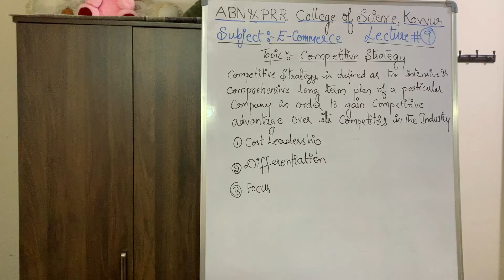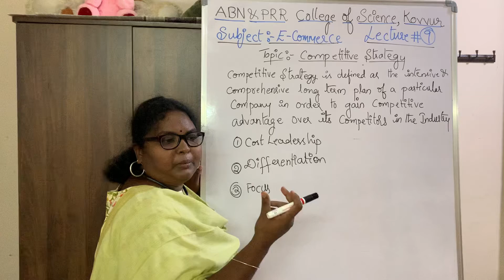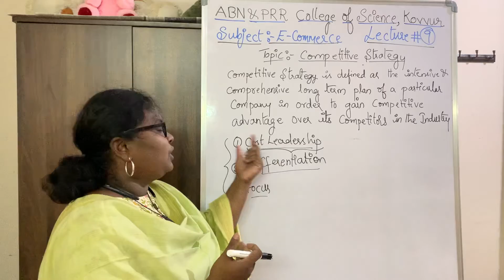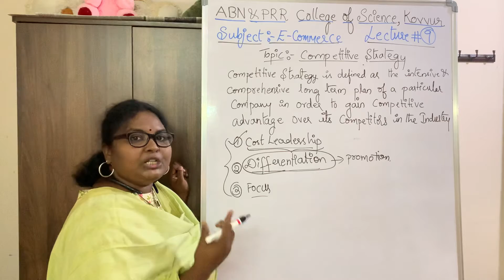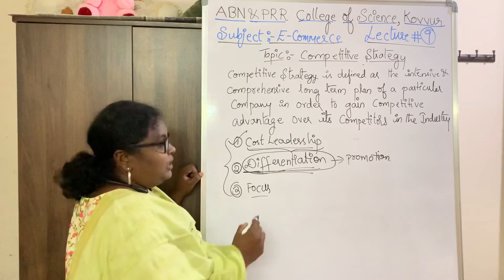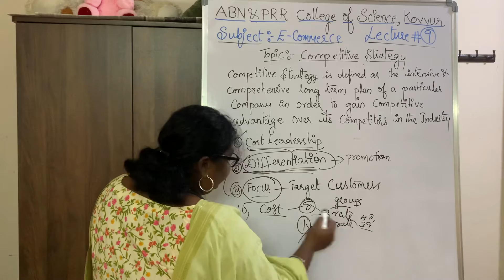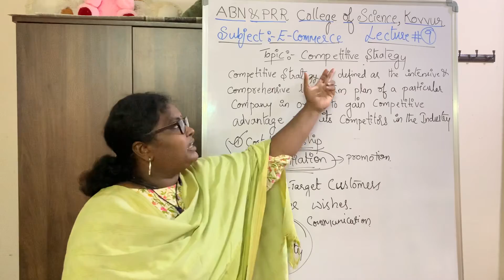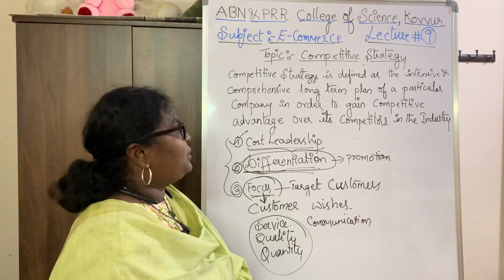III B.Com(vocational) Semester 6 lecture #9